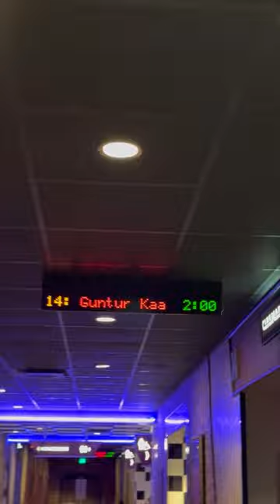Gunturkaram movie review and vlog 🔥🔥🔥…